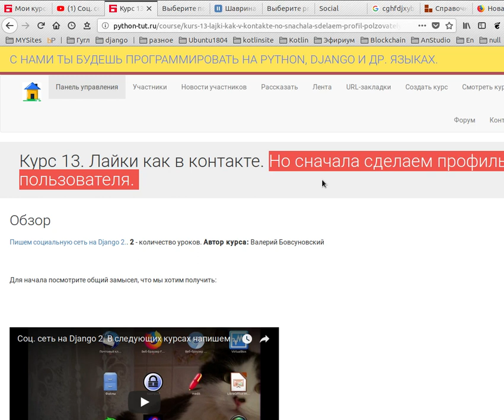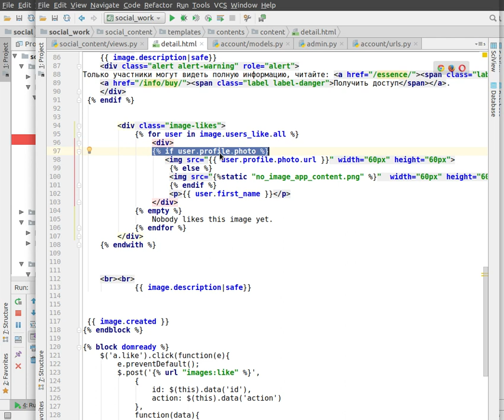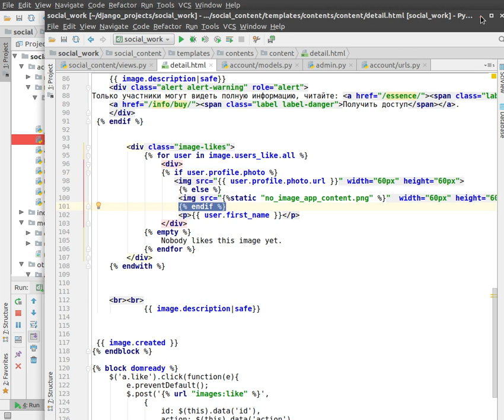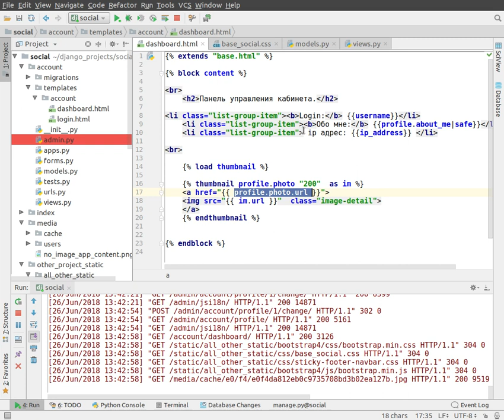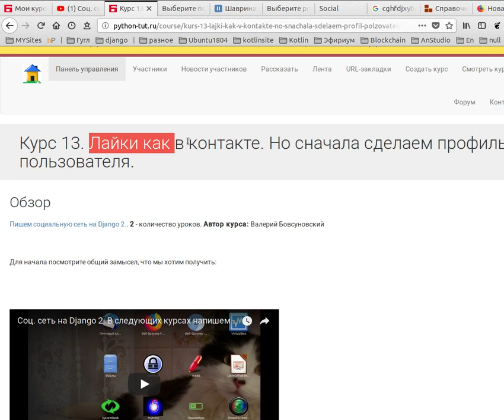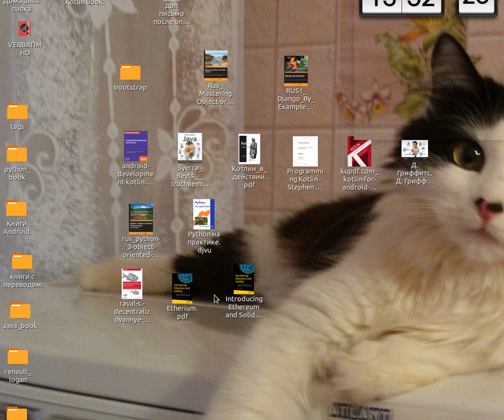Django 2. Лайки как в контакте. Но сначала сделаем профиль пользователя.